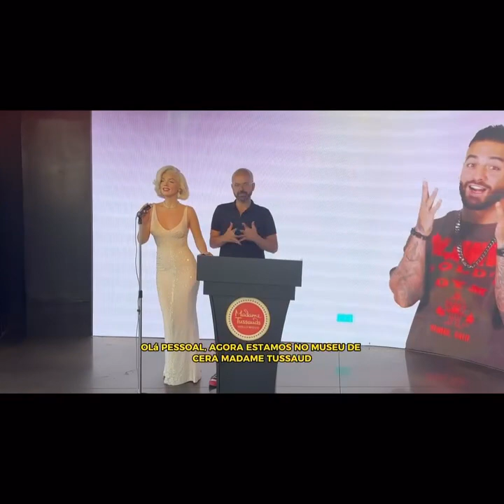Documentary 5- My lessons, My failures, My victories.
This is my side of the history, watch to the end.